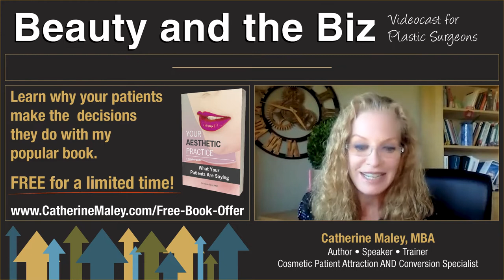Everything is Negotiable — with Giancarlo Zuliani, MD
Hello,

Our industry has evolved so much when it comes to facial rejuvenation.

There is so much advanced technology that has entered the marketplace that can delay the inevitable surgical facelift.

Personally, I thought back over all the past two decades on what I had spent just on Botox, fillers, microdermabrasion, lasers and skincare and was surprised.

When I added up my “face fund” expenses, it came to $125,000!

So, in this week's video, I interviewed Dr. Giancarlo Zuliani — a facial plastic surgeon in private practice in Bloomfield Hills, MI.

Dr. Zuliani focuses on rejuvenating, restoring and reconstructing the face through surgical and non-surgical procedures so I asked him about his thoughts on offering surgical as well as non-surgical services to his patients.

He believes offering patients both options is crucial to his success in growing his cosmetic practice for the long run.

We even talked about lasers and how to decide which is best and how to negotiate the best price, since Dr. Zuliani believes everything is negotiable.

📲 P.S. If you feel inspired to do more and have more but not sure how, let’s do a 30-minute strategy call to give you clarity.

✔️ STAY UPDATED! ✔️